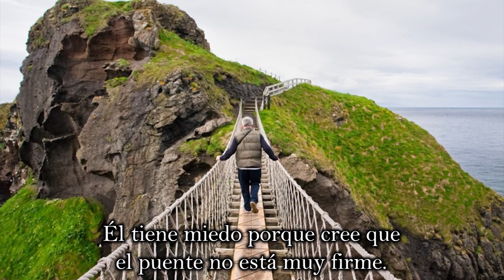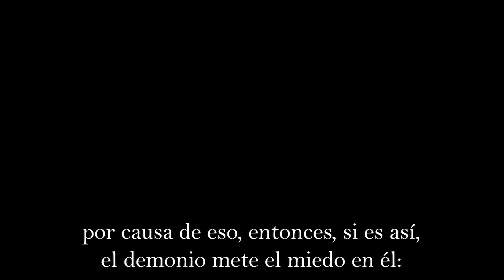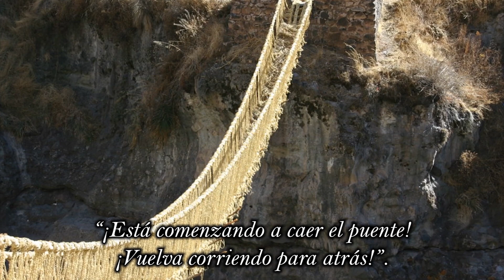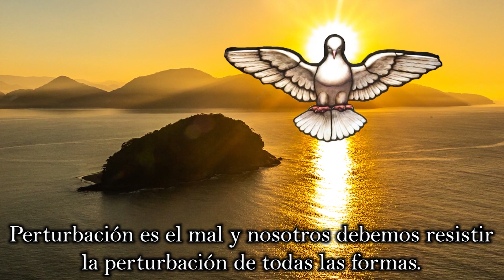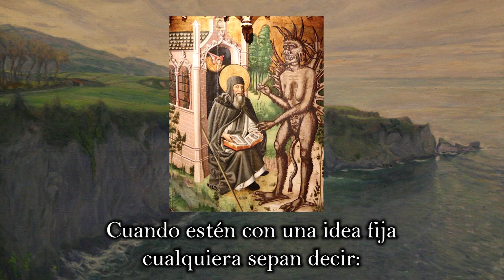La tentación y el demonio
Para combatir a un enemigo es necesario conocer las estrategias que usa para atacarnos. La victoria espiritual se irá conquistando cuando aprendamos a conocer la tentación.